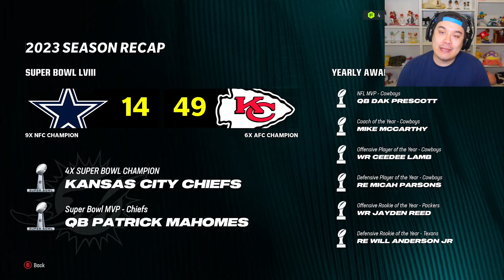I Made Every Miami Dolphins Player 99 Speed!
AFC Rookies vs NFC Rookies

►Check out Underdog and use code WHEELZ and get up to $100 matched on your first deposit!!

Miami Dolphins but the ENTIRE TEAM has 99 Speed!

The Miami Dolphins beat the Denver Broncos 70-20 scoring 10 TOUCHDOWNS and showing off the track team that they are! Today I decided to make everyone on the Miami Dolphins 99 Speed to see what if they can break NFL Records!